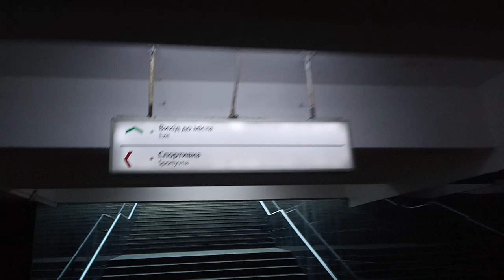утреннее метро ст.Спортивная ХолодноГорско-Заводской красной линия метро Харькова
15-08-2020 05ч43